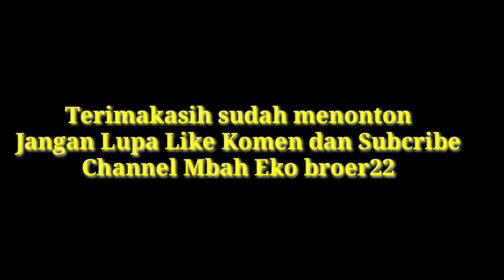Cara Mengikat Mata Pancing Tanpa Lubang || Simpul Tali Mata Kail Pancing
Cara Mengikat mata kail tanpa lubang
Tutorial cara ikat kail tanpa lubang..saling berbagi pengetahuan seputaran tentang dunia mancing